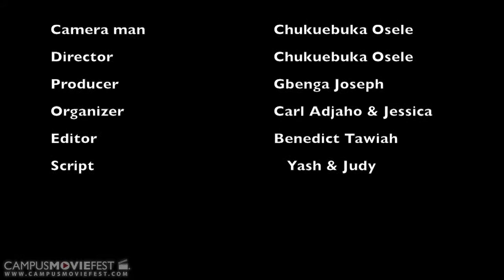The Return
A man comes back from the army to find out his wife set a prank on him, explaining in a letter she left, how overwhelmed she has been with their marriage and in reality cannot stay anymore. Joe (Soldier's brother) plans this with the Soldier's wife Alina (soldier's wife) and tells Ben(Soldier) on his return how ungrateful his wife has been and the way she constantly sleeps with other men. With great disappointments, he later realized it was all a prank and then reversed the prank on his wife. See the wife's reaction. Enjoy

Created by Benedict Tawiah's Crew at Clayton State University in 2015 as part of Campus MovieFest, the world’s largest student film festival.

Cast & Crew :
Benedict Tawiah - Captain
with
chukwuebuka osele - Cinematographer, Director
Zinnia Leamana - Actor
Joseph Gbenga Araoye - Actor
Jessica A. Watson  - Production Designer

Make sure to check out this video and thousands more on the Campus MovieFest